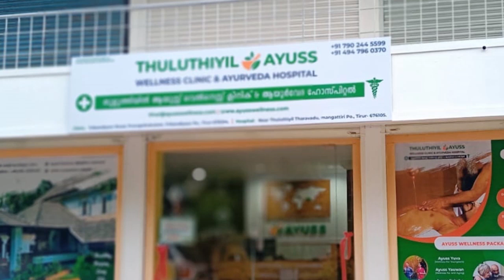ഓട് പാകുന്ന ബിസിനസിന്റെ മറവിൽ മയക്ക് മരുന്ന് വിൽപ്പന; അരീക്കോട് രണ്ട് യുവാക്കൾ പിടിയിൽ